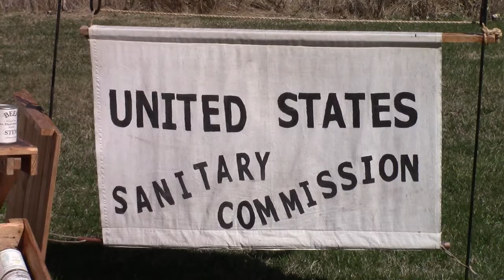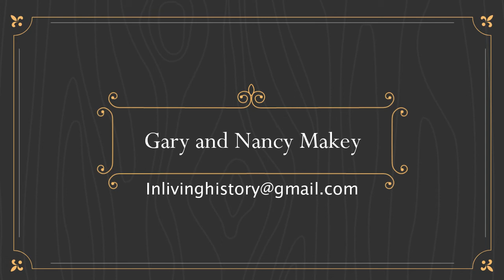Sanitary Commission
The United States Sanitary Commission served in a significant role during the American Civil War. in this presentation, a living historian describes the organization and many of their good works.